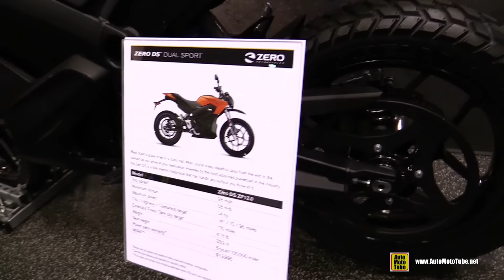2016 Zero DS Dual Sport ZF13.0 Electrique Bike - Walkaround - 2015 AIMExpo Orlando